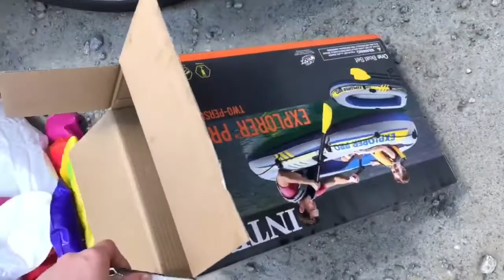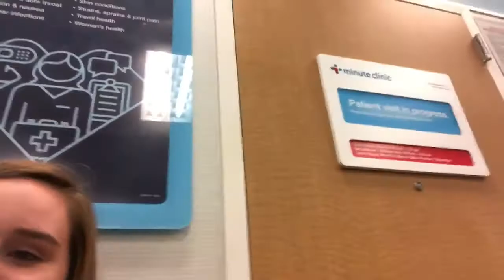VLOG #1: SHE FELL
Hey guys !! My ending was terrible but don’t worry I’m creating a new one soon :). More videos coming soon!!

Song: Paradise by Lil Uzi